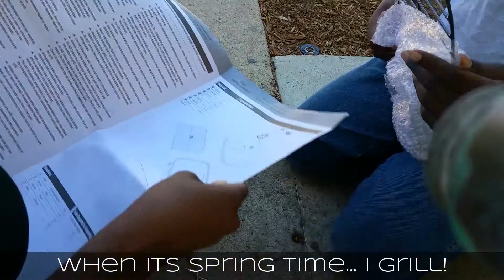When It's spring time... I Grill! (Grilled Peach Dessert!) SSSVEDA Day #7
The question I'm answering here for SSSVEDA is
What comes to mind when you think of Spring?  GRILL!

I LOVE to grill, my son and I are both putting together a grill I got from walmart and in my walmart haul, you'll see it! At the end of this video you will see my finished meal... Grilled Peach Dessert!

**Everything was paid with my own money.**